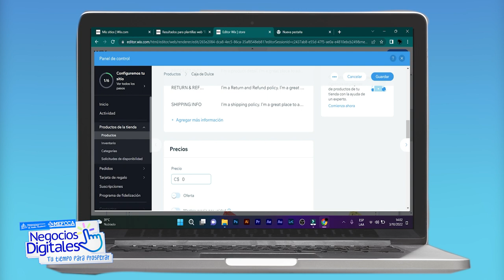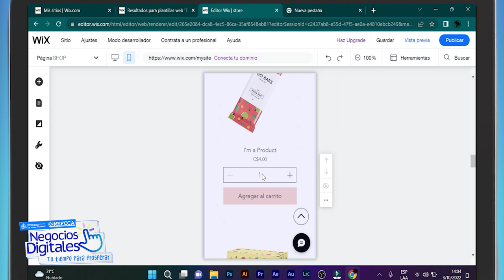Como crear mi propia Página Web Gratis para el negocio - Negocios Digitales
¡Hola emprendedores!

¿Se han preguntado cómo crear una página web en cinco sencillos pasos?

Te presentamos Wix.
Wix es una aplicación que te permite hacer páginas web de manera fácil, con resultados muy vistosos y sin necesidad de tener ni idea sobre programación. Es un sistema super sencillo de usar, simplemente arrastras los elementos al sitio en el que los quieres colocar.